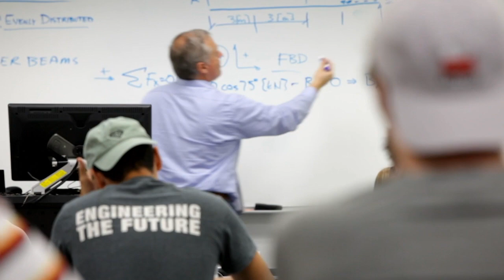Welcome Admitted FAMU & FSU Engineering Students for Summer & Fall 2023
You've been admitted to @FloridaState or @FAMUTube1887 and now we want you to choose @famufsucoe to become a RattlerEngineer or NoleEngineer! See what's unique about our small, high-quality, supportive e-schools. Engineering Dean De welcomes you to campus.